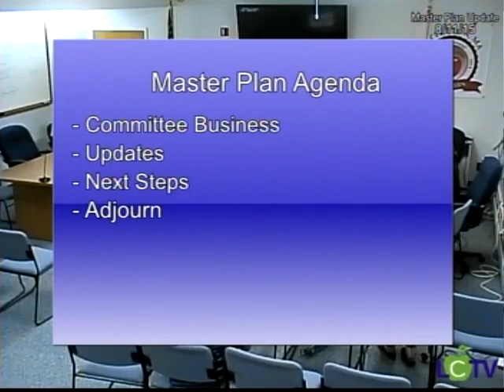MSTRPLN 08 11 2015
Master Plan Update Steering Committee (MPUSC) - August 11, 2015